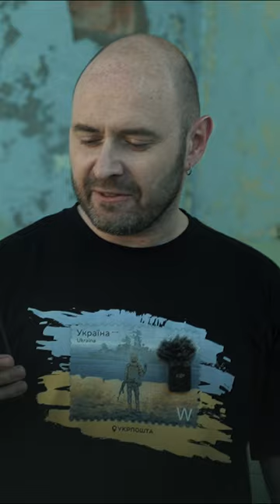Смішне ниття Дубінського